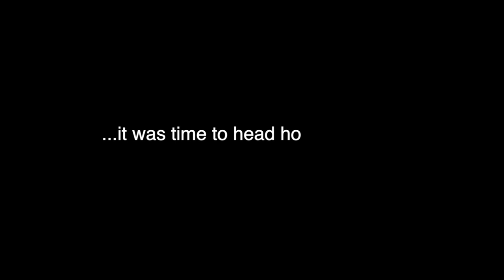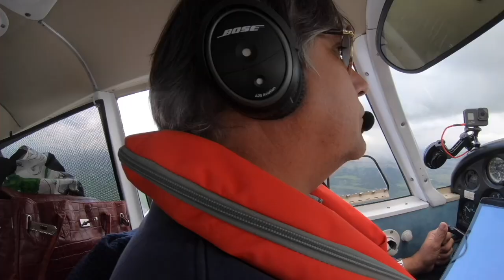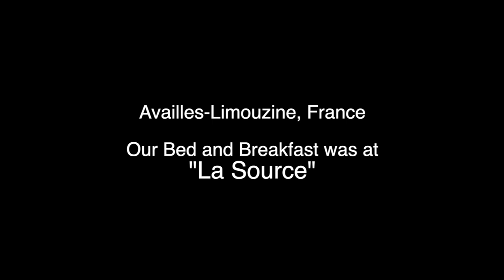Flying our Dog Percy the Labrador back to Europe in a Piper Cherokee 140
Our dog Percy the Labrador spent the summer in the Uk with his grandma. As the UK summer began to change to Autumn it was time to head back to sunnier climes. So Percy the Labrador jumped into his Piper Cherokee 140 with his Mountain Dog Life Jacket ready for his Chanel Crossing.

This is that adventure...

Dog-Friendly Hotel we stayed in La Source 3, Rue Principle, Availles Limouzine 86460

Link to Percy´s AMAZON shop with items used in his videos